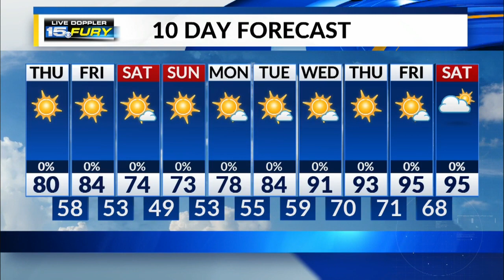Thursday Afternoon Forecast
Sunny and comfortable afternoon